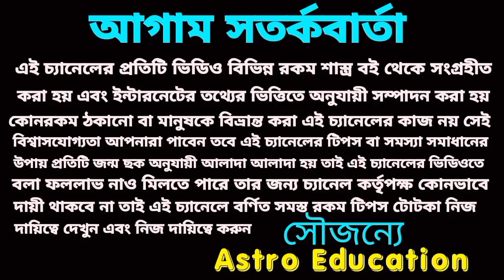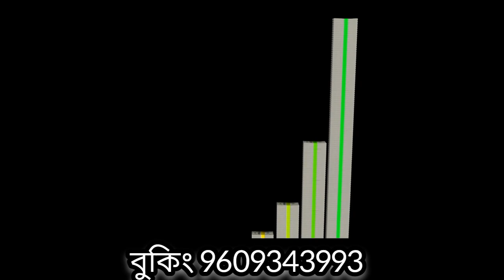9/10/23 এই পাঁচটি রাশির অর্থপ্রাপ্তি নিশ্চিত!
আগামীকাল এই পাঁচটি রাশির অর্থ প্রাপ্তি নিশ্চিত হতে চলেছে